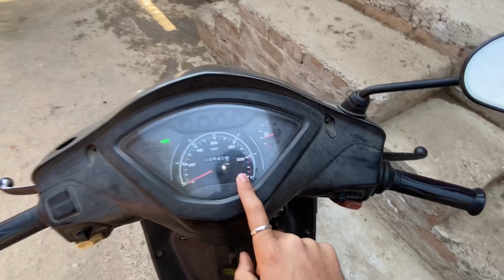Rap Battle Arman Vs Salman 😂🤣